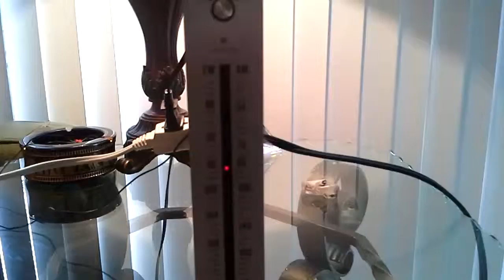Audio logic stereo tuner